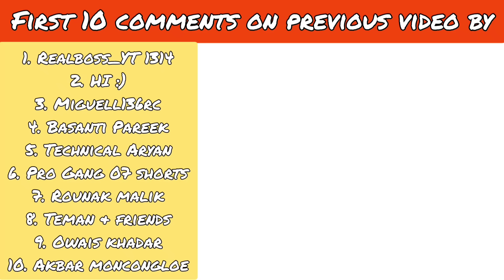Grave Gigger SMT10 vs Wltoys 104001 | Remote Control Car | RC Cars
Buy This -

Grave Digger

Cover topic :-

1. Wltoys 104001
2. Grave Gigger SMT10
3. High Speed RC Car
4. Grave Gigger
5. RC Car 4x4